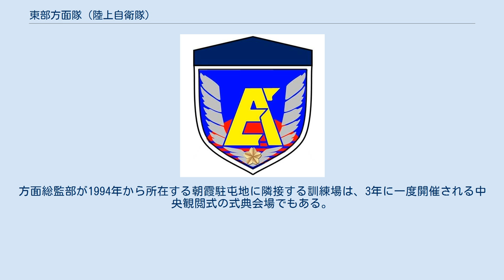東部方面隊 (陸上自衛隊)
東部方面隊（とうぶほうめんたい、英語：JGSDF Eastern Army）は、陸上自衛隊の方面隊の一つである。
防衛大臣直轄（有事の際は陸上総隊直轄）にあり、関東地方・甲信越地方および静岡県の防衛警備や災害派遣等を担任。
方面総監部は朝霞駐屯地に置かれている。
 東部方面隊は、1個師団及び1個旅団を基幹兵力としており、管内には34個の駐屯地、2個の分屯地、11個の地方協力本部（旧地方連絡部）が配置されている。
首都圏の防衛警備を担当しているため、各種の国家行事に参加する機会が多い。
方面総監部が1994年から所在する朝霞駐屯地に隣接する訓練場は、3年に一度開催される中央観閲式の式典会場でもある。
 東部方面隊 総監部付中隊を総監部付隊に改編。
東部方面航空隊（霞ヶ浦駐屯地）を新編。
 師団制への改編により、第1管区隊は第1師団に称号変更、改編。
第12師団を新編。
 第1師団を政経中枢師団に改編。
 東部方面後方支援隊及び東部方面衛生隊を新編。
東部方面武器隊を廃止。
 第1師団を即応近代化師団に改編。
 第1教育団を東部方面混成団に改編。
 第6地対艦ミサイル連隊を廃止。
 方面総監部防衛部にシステム通信課を設置。
 東部方面通信群を東部方面システム通信群に改編、隷下に第302システム防護隊を新編。
 東部方面総監部は、東京都練馬区の朝霞駐屯地にある。